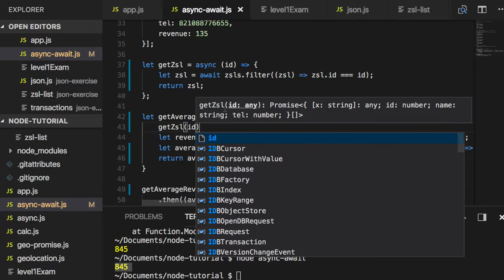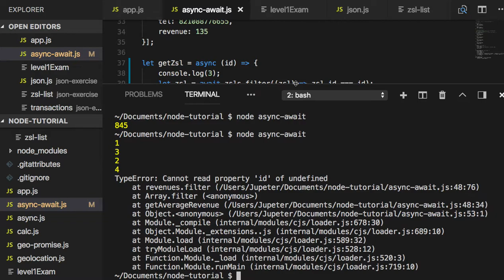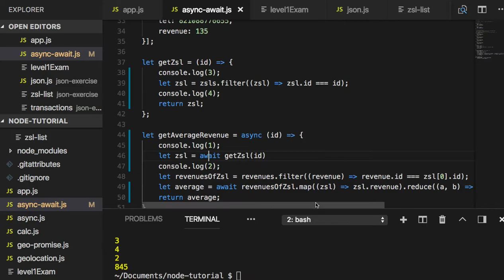[Node.js] 034 - async-await